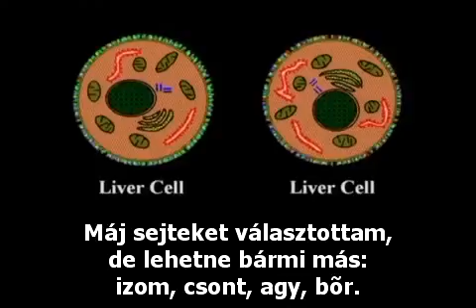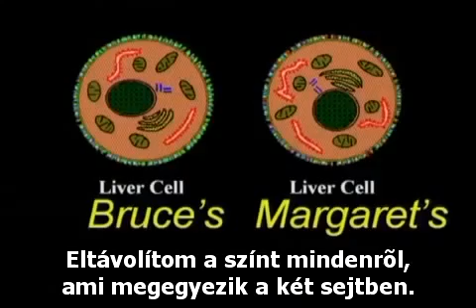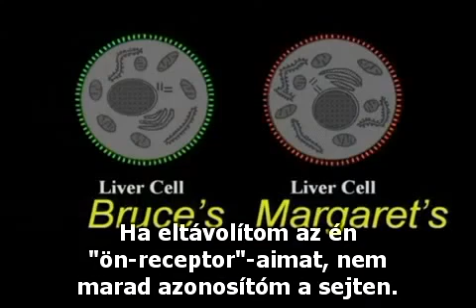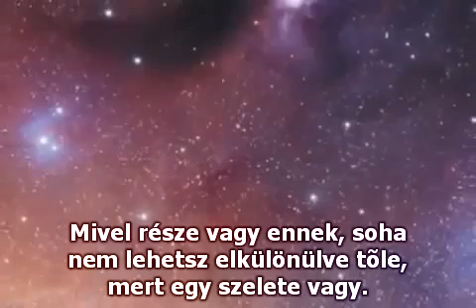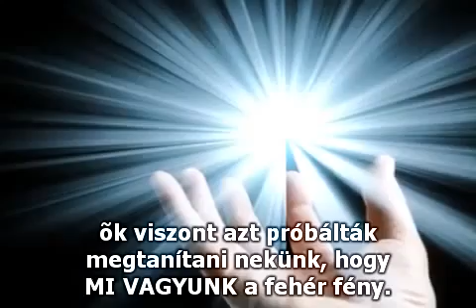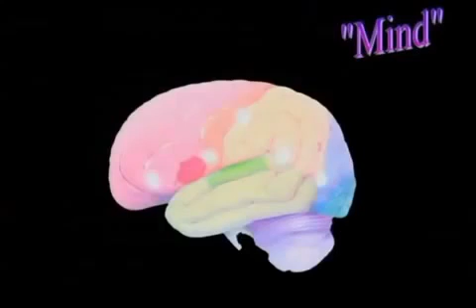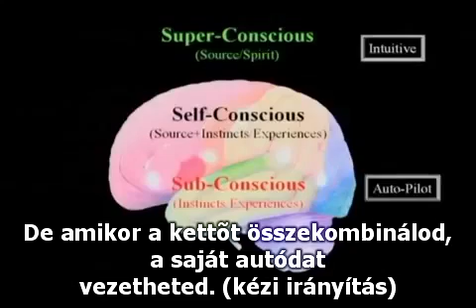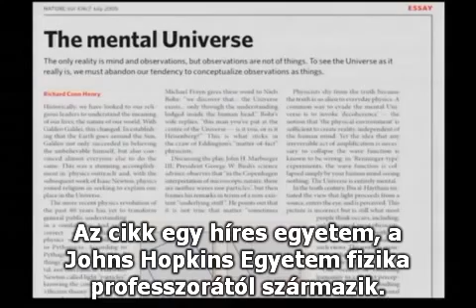A hit biológiája (11/11. rész) - dr. Bruce H. Lipton, PhD /magyar felirattal/